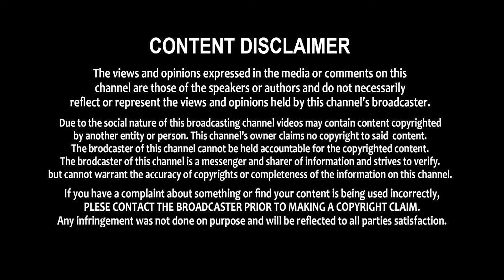RRR Trailer Launch || Nandamuri Taraka Ramarao || Ram Charan || Rajamouli || Krack Jack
RRR Trailer Launch Live || Nandamuri NTR || Ram Charan || Rajamouli || Krack Jack